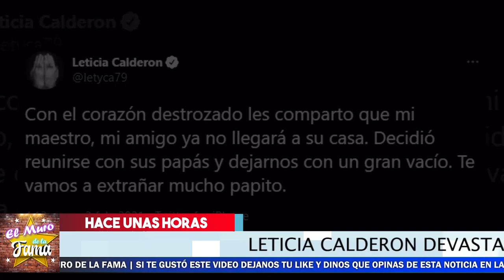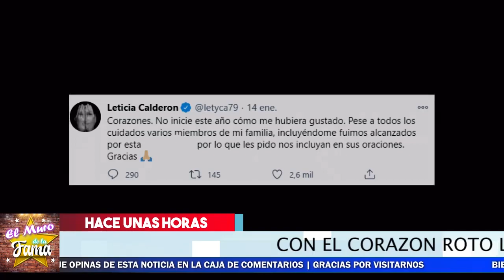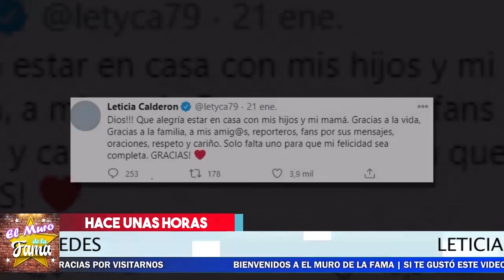🖤😭 ¡ 𝗣𝗜𝗘𝗥𝗗𝗘 𝗟𝗔 C0NTlNED4 El PAPA De Leticia Calderón ! 🖤🎚️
El papa de Leticia Calderòn  no pudo aguantar mas y partio de este mundo, que en paz descanse

👺❌𝗦𝗲 𝗗𝗘𝗦𝗖𝗨𝗕𝗥𝗘 A Galilea Montijo 𝗟𝗘 𝗛𝗔𝗕𝗥𝗜𝗔 𝗛𝗘𝗖𝗛𝗢 𝗨𝗡 “𝗔𝗠𝗔𝗥𝗥𝗘” A Su Esposo ActuaL📢😱
🚨😭 Abuelita De Thalía 𝗘𝘀𝘁𝗿𝗲𝗺𝗲𝗰𝗲 𝗲𝗹 𝗰𝗼𝗿𝗮𝘇ó𝗻 De todos Al Decir: "𝗬𝗮 𝗻𝗼 𝗾𝘂𝗶𝗲𝗿𝗼 𝘃𝗶𝘃𝗶𝗿" 💔🔕